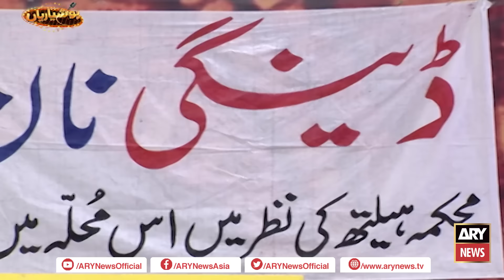Hoshyarian | Haroon Rafiq | Comedy Show | 23rd September 2023